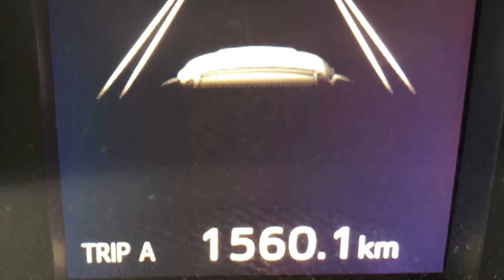New Zealand 2